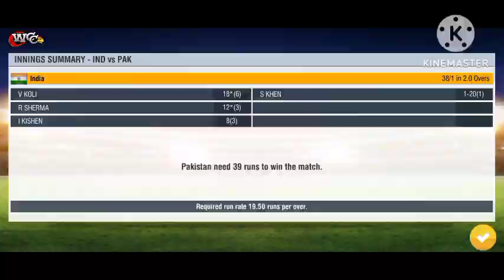किंग👑 ने अपने बच्चो को धोया